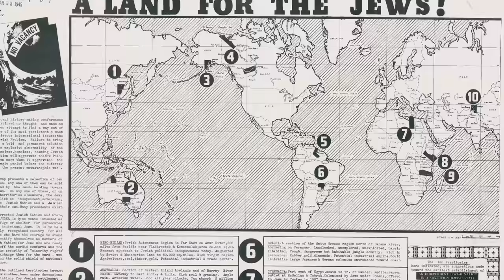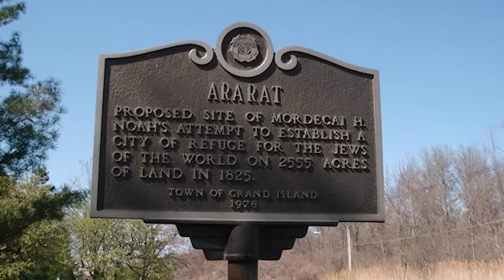Why Israel was almost founded in Albania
For centuries, Jews were persecuted in almost all countries of Europe. They were pushed to the fringes of society and in some cases completely excluded. The persecution of the Jews then culminated in the Second World War, one of the darkest chapters in history. In order to ensure that history would never be repeated, a plan was put into action that had already been discussed as early as the 19th century.

The Jews were to be given their own state in which they could live peacefully. So in 1948, under the protection of the United States, the state of Israel was eventually founded in the Middle East. But in fact, the location in the Middle East was just one of many proposals. Originally, there were plans for a Jewish state in Albania, but also plans for a state in the US, in Eastern Russia and even in Uganda.
In total, 30 different places were considered for a potential Jewish state. Let's take a look at some of these places, why these proposals were discarded, and why it ultimately turned out to be the Middle East.